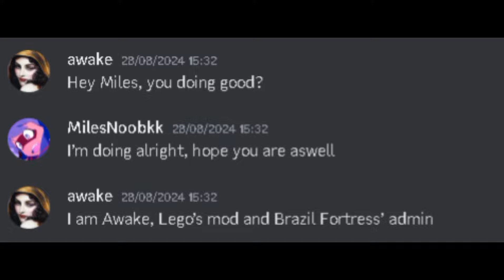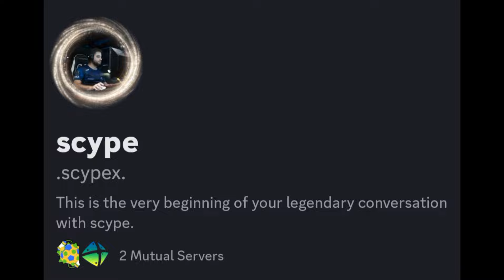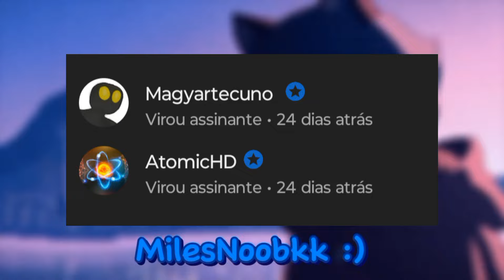When a TF2 Casual Decides To Play Competitive.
Hello, i'm Miles and I'm a TF2 Casual player, and I got invited to a HL SHOWMATCH, I tried my best, and I hope I did a good job as an Engie. ^^

Stay hydrated, see ya!